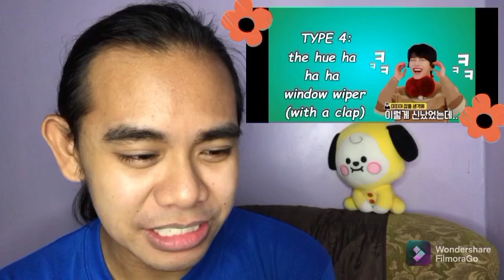RON REACTS TO MY BIAS EDITION - BOMIN ULTIMATE LAUGH GUIDE/COMPILATION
Any concerns/content removals/collabs? Message thru:
Camera: Vivo S1 and IPhone 8
Edit: Vivo S1 and Filmorago
Thumbnail: Pizap App